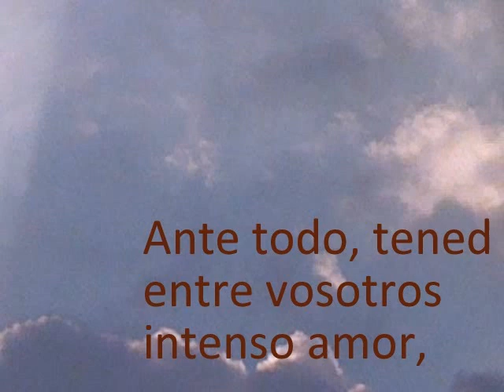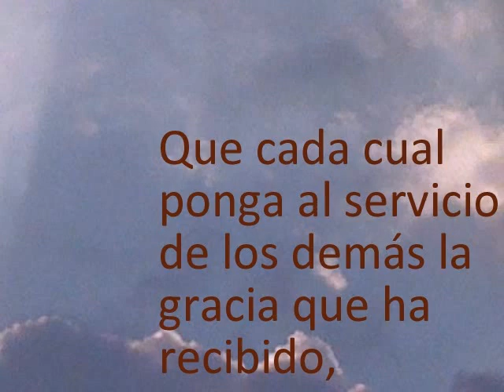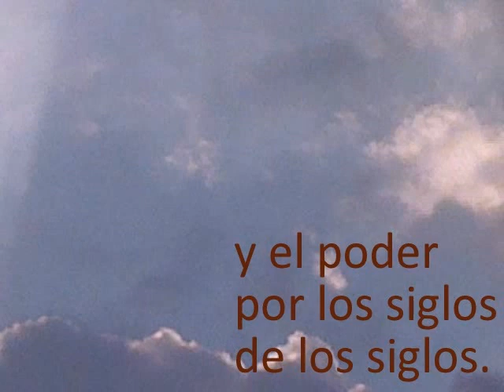Primera Epistola de San Pedro capitulo 4 versiculo 7 al 11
cuidado.. lo peor que podes hacer es atacar las creencias de tu projimo !

unidos con Jesus y Su Madre la Virgen Maria !